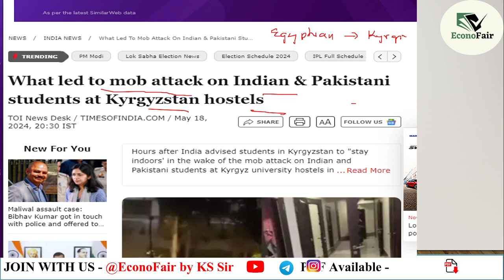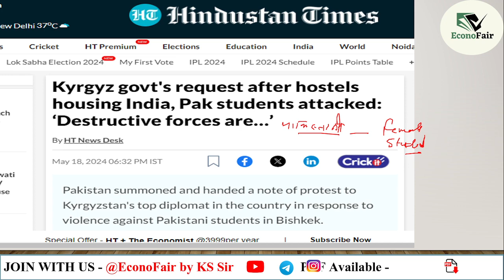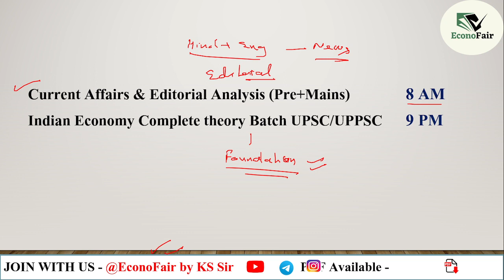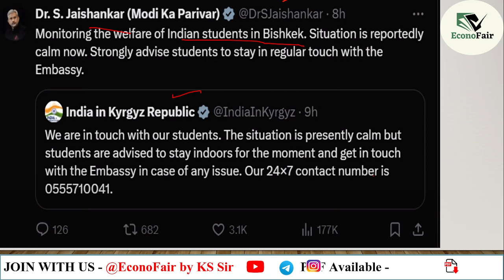🔴Breaking | Attack on Pakistani & Indian students in Kyrgyzstan | Government issued advisory |KS Sir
Breaking! | Pakistani and Indian students were attacked in Kyrgyzstan | Government issued advisory | KS Sir
🛑Join with us
1. Complete course on Indian Economy and current affairs | By- KS Sir
2. Paid Batch of Indian Economy | By- KS Sir